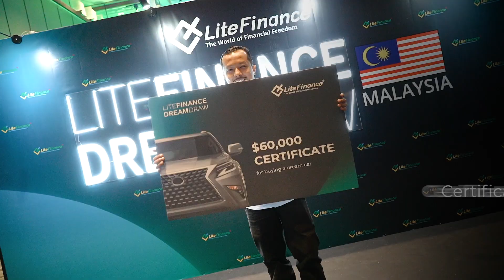LiteFinance Dream Draw results | The trader got the dream house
In 2021, LiteFinance launched a $350,000 grand Dream Draw contest!
During the year, almost 200,000 participants competed for the right to reach the final. Every three months, we selected five winners using a transparent algorithm.
20 lucky winners got:
18 new Apple devices.
a new $60,000 crossover;
and a $250,000 dream house;
LiteFinance evolves and improves inspired by your success.
We congratulate the winners and thank everyone who trades with LiteFinance.
Follow the news so as not to miss new opportunities to become a winner!